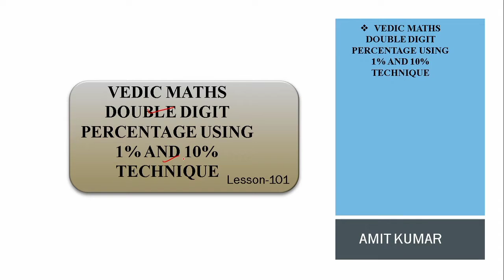L-101 | Vedic Maths Course | Percentage using multiplication technique | Blade Learner K12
In this video, Mr. Amit Kumar will be teaching the viewers about Vedic Mathematics from the very beginning. Thanks